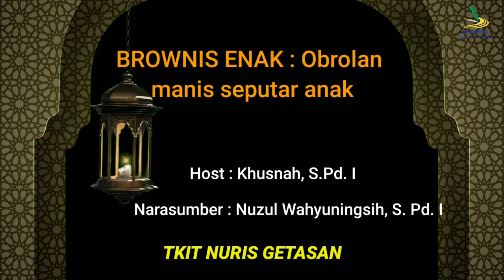JSITJateng2020 | Lomba Podcast | Bronis Enak (Obrolan Manis Seputar Anak) | TKIT Nuris Getasan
1. Judul : bronis enak (obrolan manis seputar anak)
2. Sekolah : TKIT Nurul Islam Getasan Kabupaten Semarang
3. Alamat ; jl raya salatiga kopeng km 9, jampelan, getasan, semarang
4. Tema : Sosis di Piring (Sosialisasi Pembelajaran Daring )
5. Kelompok : PAUD
6. Guru ; - Khusnah S.Pd.I
               - Nuzul wahyuningsih S.Pd.I